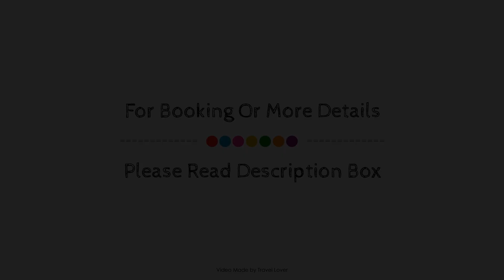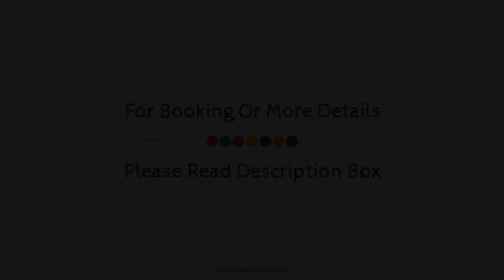Brockley Hall, Saltburn-by-the-Sea, United Kingdom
About Property:
Ideally located in the Saltburn area, Brockley Hall promises a relaxing and wonderful visit. The property offers guests a range of services and amenities designed to provide comfort and convenience. Service-minded staff will welcome and guide you at Brockley Hall. Guestrooms are designed to provide an optimal level of comfort with welcoming decor and some offering convenient amenities like flat screen television, additional bathroom, additional toilet, carpeting, clothes rack. The property offers various recreational opportunities. Brockley Hall is an excellent choice from which to explore Saltburn-by-the-Sea or to simply relax and rejuvenate.
Searching For
1. Brockley Hall - Saltburn-by-the-Sea
2. Brockley Hall - Saltburn-by-the-Sea Virtual Tour
3. Brockley Hall - Saltburn-by-the-Sea Rooms
4. Brockley Hall - Saltburn-by-the-Sea Amenities
5. Brockley Hall - Saltburn-by-the-Sea Videos
6. Brockley Hall - Saltburn-by-the-Sea Offers
7. Brockley Hall - Saltburn-by-the-Sea Deals
Audio Credit:
Track Title: Blank Slate
Artist: VYEN